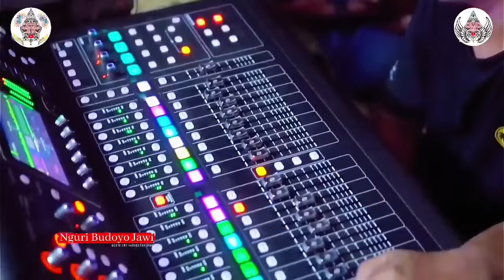TAMBAH GAYENG! Masda Perkenalkan 2 Sinden Baru Lucu & Cantik Suaranya Uadem, Gawe Kesemsem Ki Yusuf!